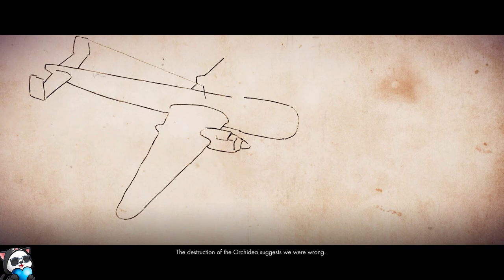Sniper Elite 4 Co-op Walkthrough / Gameplay w/SanderThePanda Part 3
Join me and SanderThePanda as we take on Sniper Elite 4 in this co-op gameplay walkthrough! Watch as we strategize, take down enemies, and complete missions together in this thrilling game.

Join SanderThePanda in this Sniper Elite 4 Co-op Walkthrough Part 2! Watch as we take on enemies and complete missions together in this action-packed gameplay. If you enjoy co-op gaming and sniper games, this series is for you!